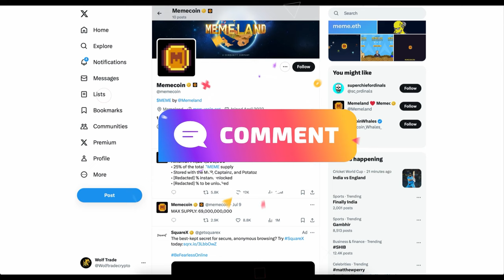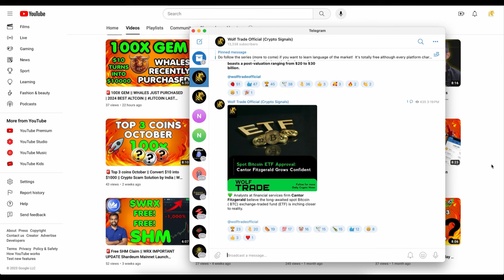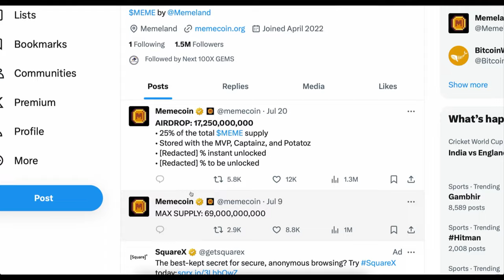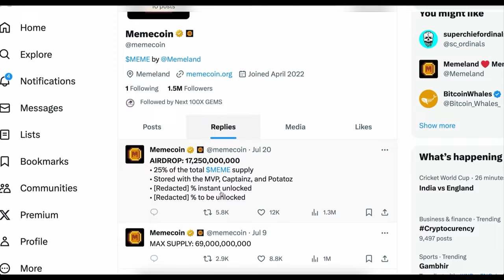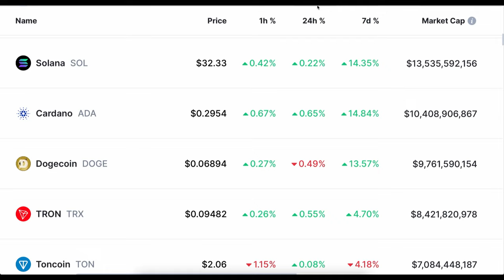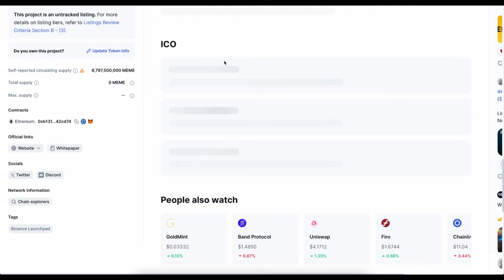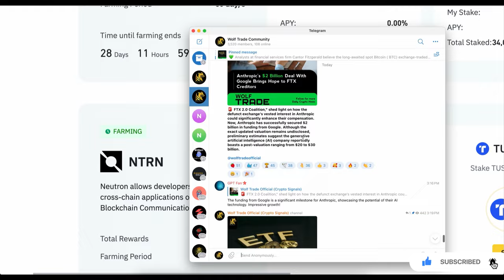🚨BREAKING: FREE 100X MEMECOIN ON BINANCE | How to Farm MEME Coin on BINANCE | MEMELAND STAKING POOL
FREE 100X MEMECOIN ON BINANCE | How to Farm MEME Coin on BINANCE | STAKING POOL OF MEME BY MEMELAND